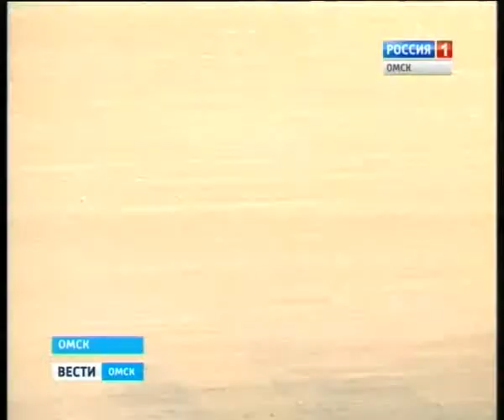Омск будет претендовать на проведение этапа Кубка мира по трековым велогонкам